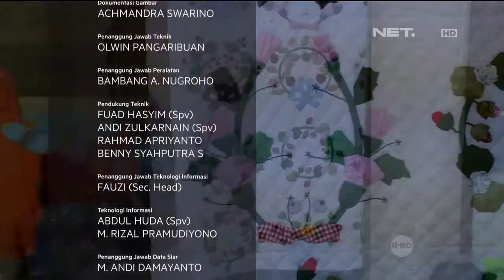Cinta Bumi - Daur Ulang Kain Perca -NET5